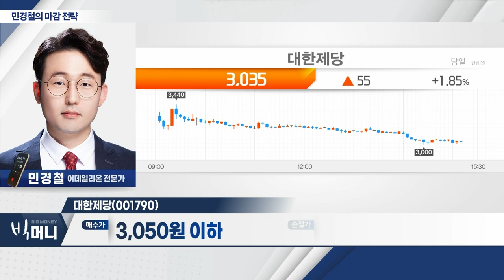대한제당(001790)... 인도, 사탕수수 생산량 감소… 수출 제한 가능성 제기_민경철 마감 전략 (20230808)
- 외국인, 2일부터 오늘까지 선물 2.9조 순매도
- 초전도체 관련주, 오후장 일제히 차익실현 매물 출회
- 2차전지 소재 · 포스코그룹주 강세 전환

- 설탕 제조ㆍ축산ㆍ배합사료 제조 사업 영위
- 인도, 사탕수수 생산량 감소… 수출 제한 가능성 제기
- 흑해 곡물협정 파기ㆍ이상기후 이슈… 곡물가 상승 예상